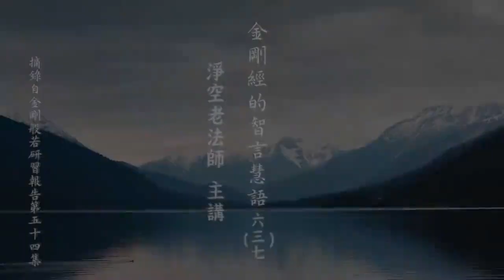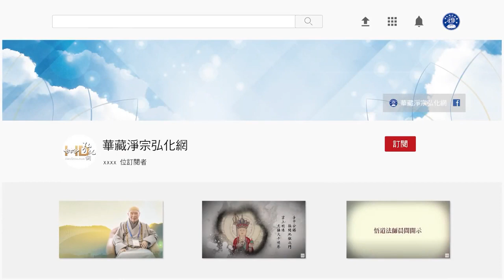金剛經的智言慧語 637 行之方便。以世法言，凡所當為者，自應盡心竭力，不錯因果